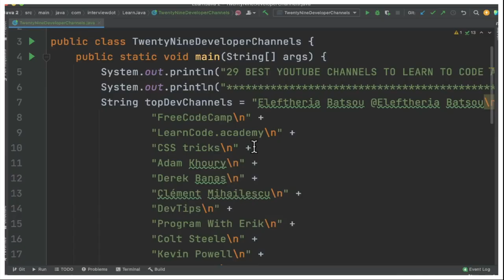29 BEST YOUTUBE CHANNELS TO LEARN TO CODE AND BECOME BETTER DEVELOPER | InterviewDOT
29 BEST YOUTUBE CHANNELS TO LEARN TO CODE AND BECOME BETTER DEVELOPER | InterviewDOT

29 best YouTube channels to learn to code and become a better Developer

Eleftheria Batsou @Eleftheria Batsou
FreeCodeCamp
LearnCode.academy
CSS tricks
Adam Khoury
Derek Banas
Clément Mihailescu
DevTips
Program With Erik
Colt Steele
Kevin Powell
Florin POP
Simple Programmer
Traversy Media
Joma Tech
Treehouse
Dev Ed
Mike Locke
Brad Hussey
DesignCourse
The New Boston
Sean Allen
Gaurav Sen
Sentdex
Ben Awad
Fun Fun Function
Coding Garden